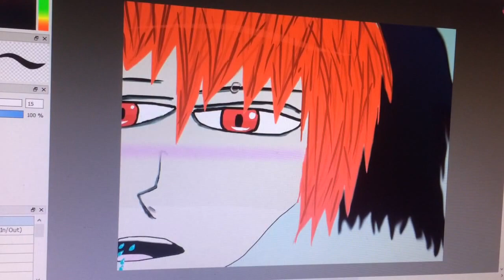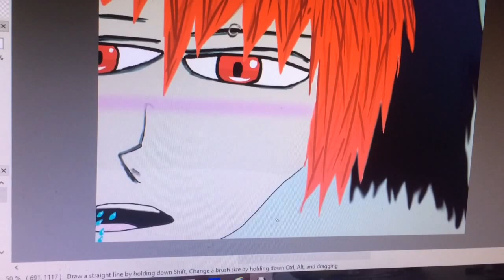My anime digital art OC NO CLAIMING AS YOURS NO HATE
I drew  a digital art anime guy my own OC hope you like it REQUEST IF YOU WANT 😝